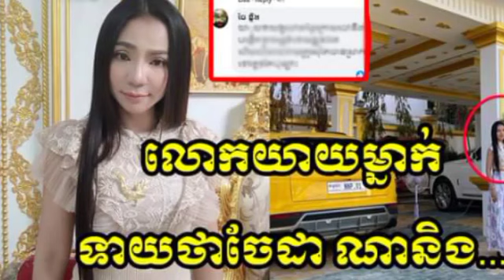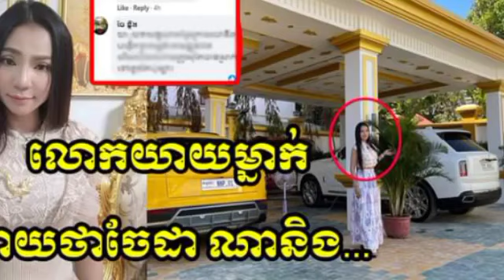អ្នកស្រី ទ្រី ដា​ណា បង្ហាញ វិឡារ​ដ៏​ធំ​ស្កឹមស្កៃ ស្រាប់តែ​លោកយាយ​ម្នាក់​ទាយ​ថា​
អ្នកស្រី ទ្រី ដា​ណា បង្ហាញ វិឡារ​ដ៏​ធំ​ស្កឹមស្កៃ ស្រាប់តែ​លោកយាយ​ម្នាក់​ទាយ​ថា​ Ms. Try Dana showed a huge villa, suddenly a grandmother predicted that.